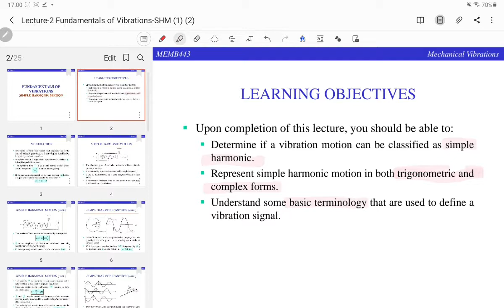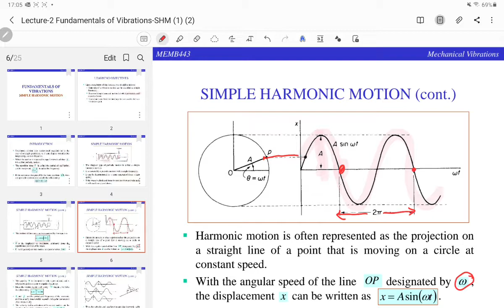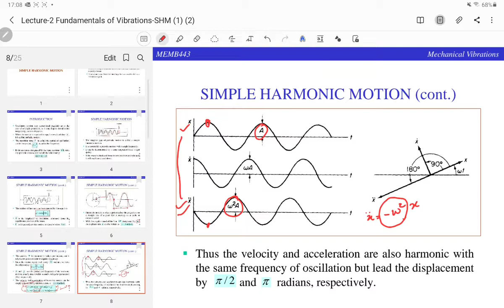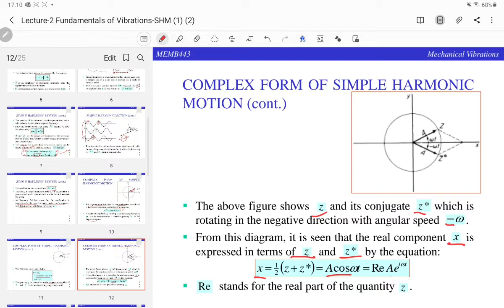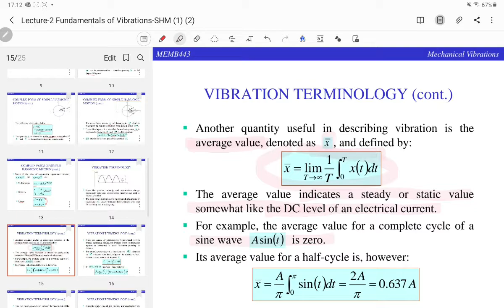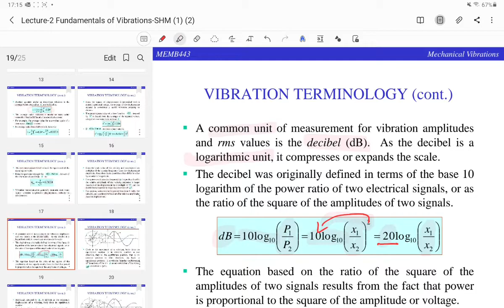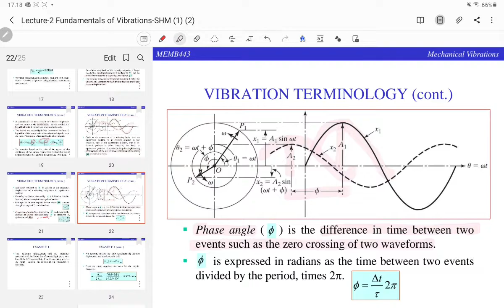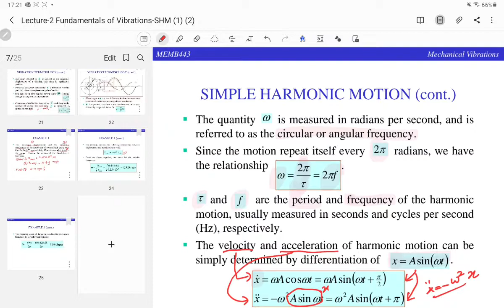Lecture 2 : Simple Harmonic Motion